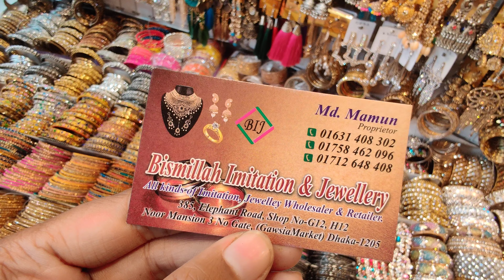পাইকারিদামে গাউছিয়া মার্কেটের নেকলেস , চোকার এবং সিতাহার কিনুন , Gawchiya market Jewelry at Wholesal